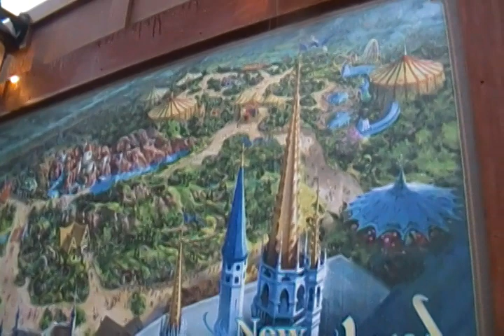The New FantasyLand Open 2012 at Walt Disney Magic Kingdom